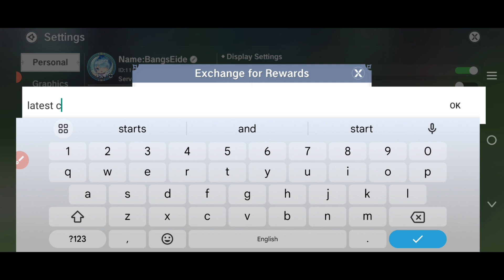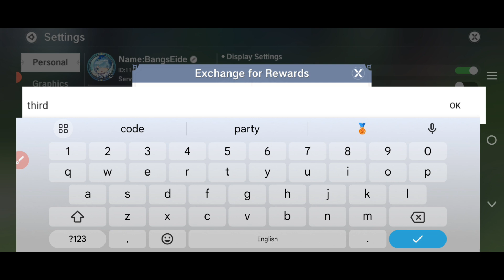🎁1 AUGUST🎁 LEGEND OF NEVERLAND PROMO CODES 2024 - LEGEND OF NEVERLAND CODES 2024 (AUGUST)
⚠️6-JUNE!🎁CODES💥LEGEND OF NEVERLAND CODES 2024 -LEGEND OF NEVERLAND CODES -LEGEND OF NEVERLAND CODE

Hello guys!

1. Launch The Legend of Neverland.
2. Open the menu by tapping the icon with three horizontal lines to the top-right of your screen.
3. Tap the settings cog, located at the bottom of the menu.
4. Go to the ‘redeeming code’ button in the Individual tab.
5. Type in your code.
6. Hit confirm.
7. Enjoy your rewards!

Your Queries!!

Cover Topics:-..

1) Raid shadow legends promo codes
2) raid shadow legends promo code
3) Raid shadow legends codes
4) codes raid shadow legends
5) code raid shadow legends 2024
6) raid shadow legends redeem code
7) raid shadow legends code
8) promo codes for raid shadow legends
9) Raid shadow legends codes 2024
raid shadow legends промокод
10) raid shadow legends update codes

Step 3: Type in your code.